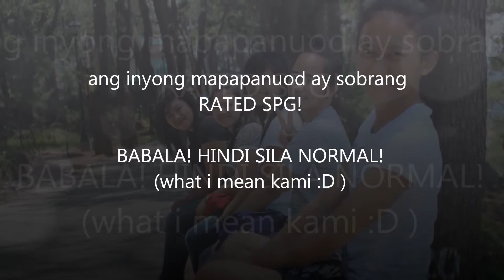what makes you beautiful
yung anlakas ng trip nio sa ktv!
yan yun ee...

i just remix it..